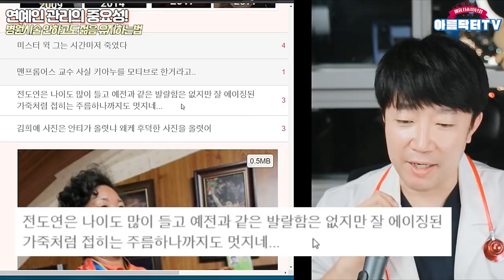나이를 거꾸로 먹는 동안 연예인들의 공통적인 관리법